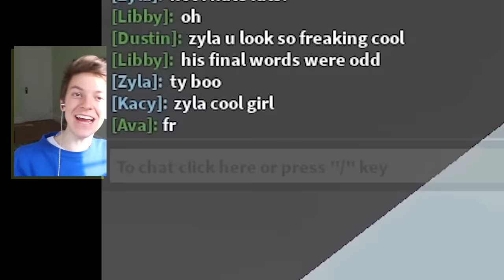Roblox Total Drama Island is Full of LIARS!!!!!!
GRAB IT BEFORE IT'S GONE FOREVER!